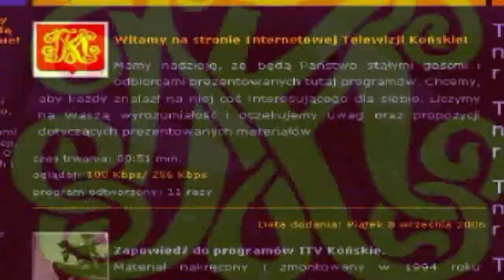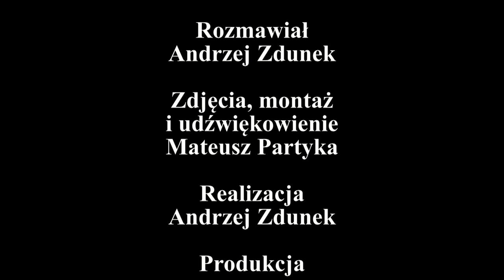Rozmowa Tygodnia wydanie 26/2011 z prof. Stanisławem Gomułką, ekonomistą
Rozmowa z prof. Stanisławem Gomułką, ekonomistą, byłym
wiceministrem finansów